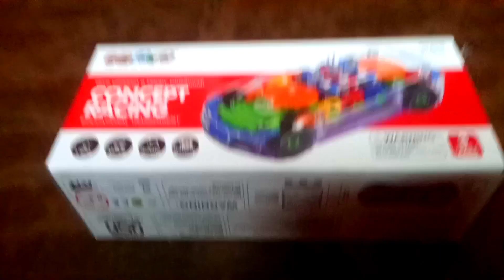Concept racing car video